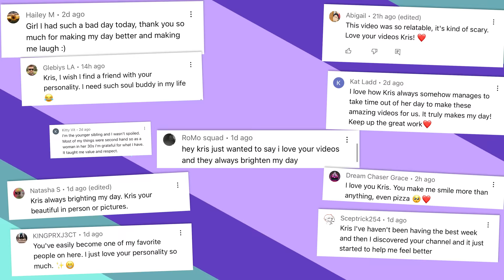Taste Testing FALL FAST FOOD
Hope you enjoyed the video! Let me know if you liked this style of video and if you want to see more!

Appreciate you!